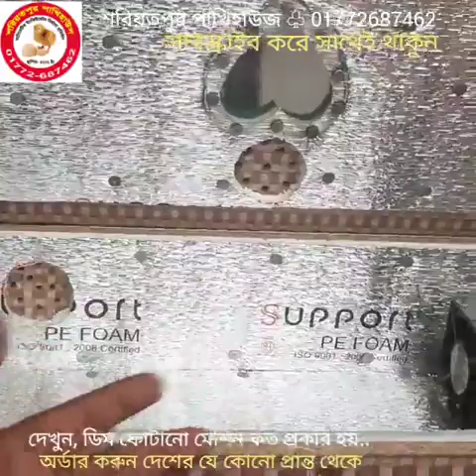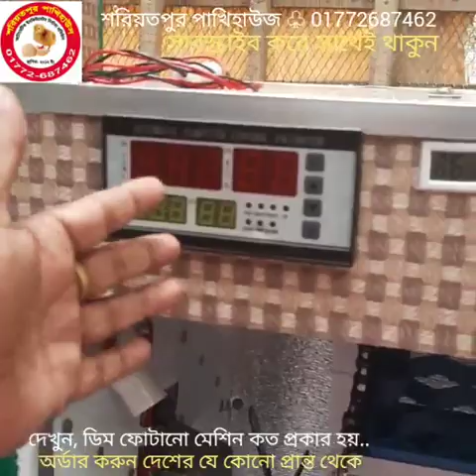জেনেনিন, ডিম ফোটানোর মেশিন কত প্রকার হয় এবং কোনটার দাম কেমন হয়? Dim fotano machine , Incubator bd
২০০ ডিমের (১০০+১০০) মূল্য:- ১১৫০০
৩০০ ডিমের (২০০+১০০) মূল্য:- ১৫৫০০
৪০০ ডিমের (৩০০+১০০) মূল্য:- ১৯৫০০
৫০০ ডিমের (৪০০+১০০) মূল্য:- ২৫৫০০
৬০০ ডিমের (৫০০+১০০) মূল্য:- ২৯৫০০
১০০০ ডিমের ( ৮০০+২০০) মূল্য:- ৪২৫০০
৩০০০ ডিমের ( ১৫০০+১৫০০) মূল্য:- ১১০০০০

৮০ ডিমের মেশিন ৩৯০০
১১০ ডিমের মেশিন ৪৯০০
২১০ ডিমের মেশিন ৬৯০০